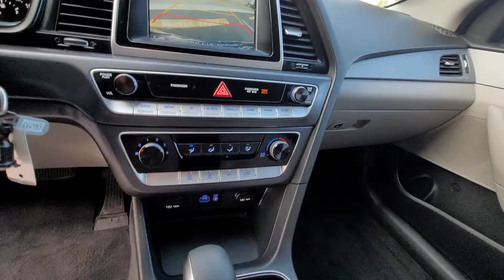2018 Sonata SE Electric Blue